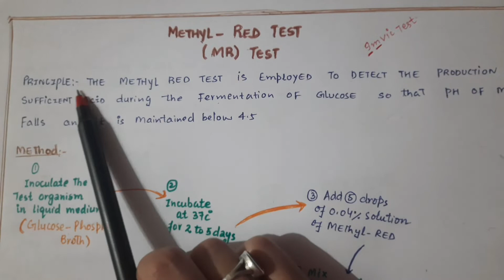Methyl Red test / imvic test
methyl red